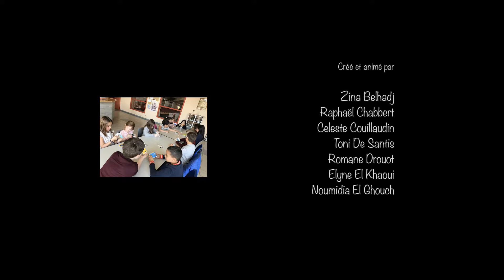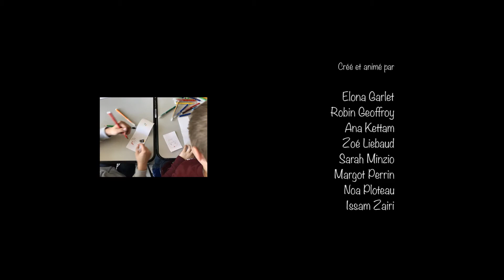ATELIER DESSIN ANIME - Qui mange qui?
Ce film d'animation a été réalisé dans le cadre des TAP de l'école de Sancé organisés par Le Sigale, animé par Karine Miralles du Labodanim.